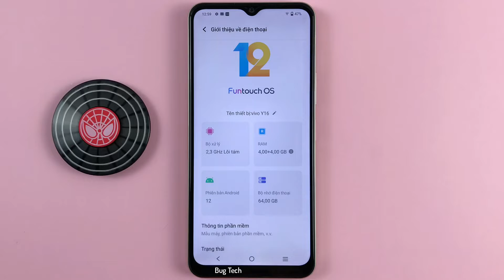Màn hình đen, trắng, chế độ màn hình thang xám trên Vivo Y16 Android 12